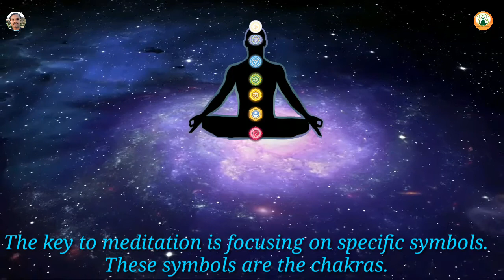Release & Purify Negative Emotions || Clean All Negative Energy || 5 Mins Meditation Music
To feel relaxed put on your headphones and turn the sound up, and after 5 mins you will feel very well than before.

🙏 Namaste,
Meditation Healing Zone is a YouTube channel which serves you the best meditation, healing, relaxing and sleep music.This channel was created in 2nd October 2022 with an aim of providing digital space for those who are going through stress, anxiety, insomnia and depression. Music decreases stress level and makes you more happy, it decreases blood pressure, boosts memory, sparks creativity. Music is an incredible tool for emotional health, daily performance, and sleep. We hope to create and present more relaxing and meditative music in the future. Thank you and have a great time.